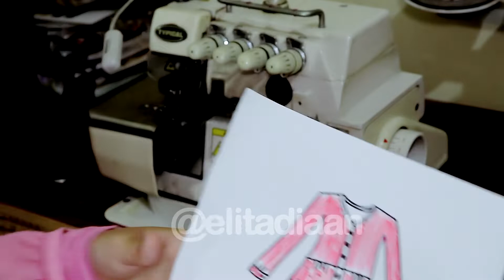CARA MENJAHIT GAMIS KERUT BERTINGKAT (PLUS KANCING) || PART 1 || Sewing Vibes #55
CARA MENJAHIT GAMIS KERUT BERTINGKAT (PLUS KANCING)